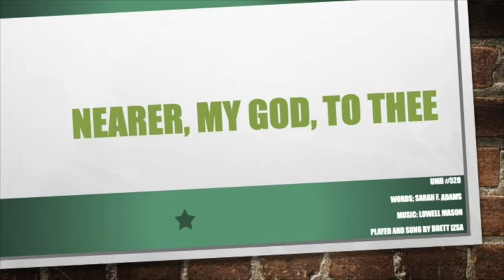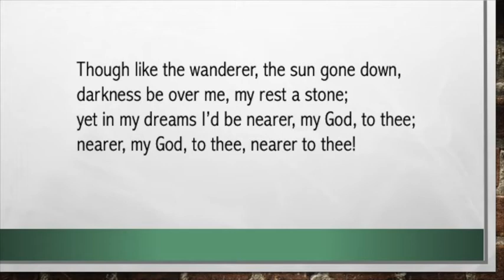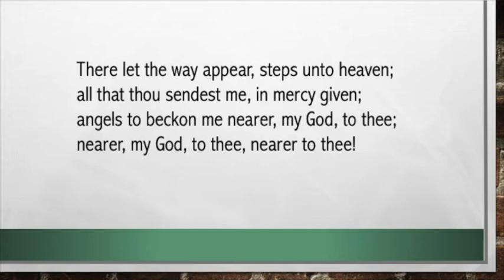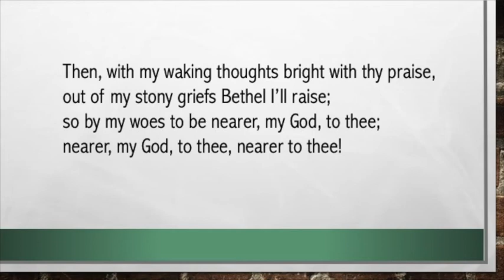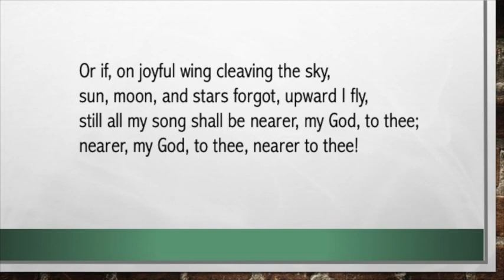Weekly Hymn Sing-A-Long: Nearer, My God, To Thee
Thursday, weekly Hymn Sing-A-Long with Brett Izsa of Newark United Methodist Church.